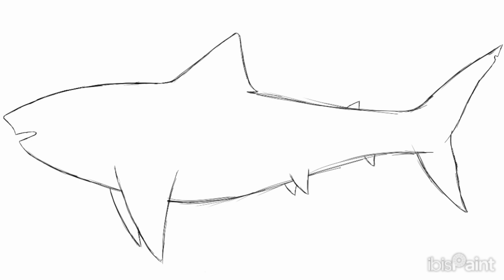~Speedpaint~ Otodus megalodon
Paleoart (Speedpaint) by Wachirawit boss